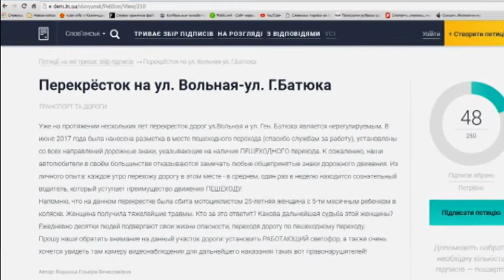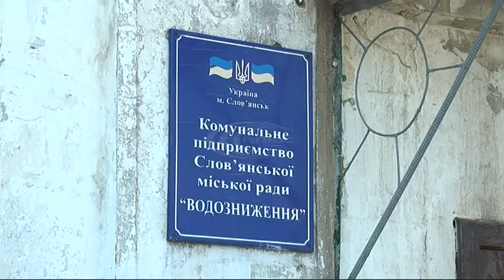Небезпечне перехрестя у Слов'янську